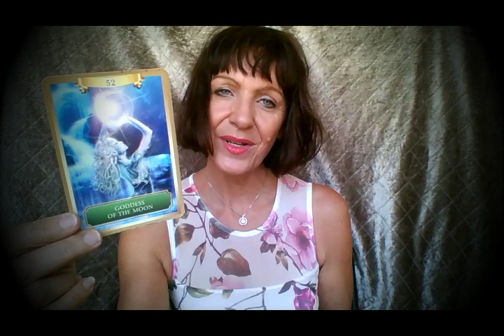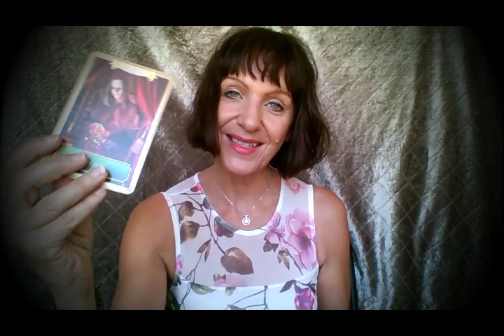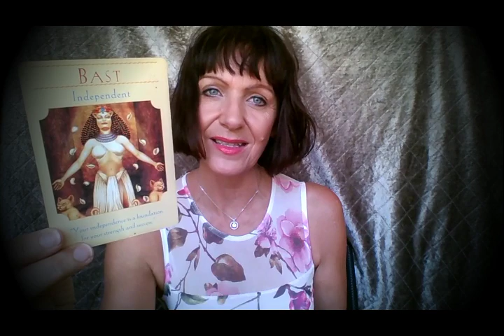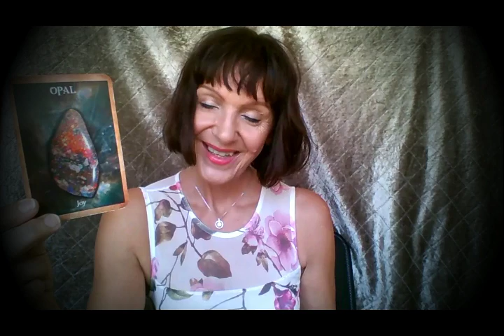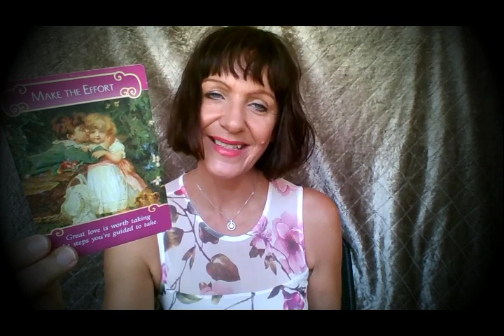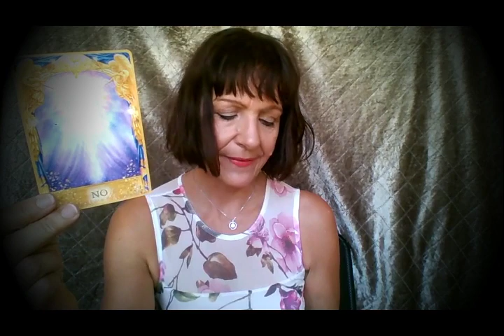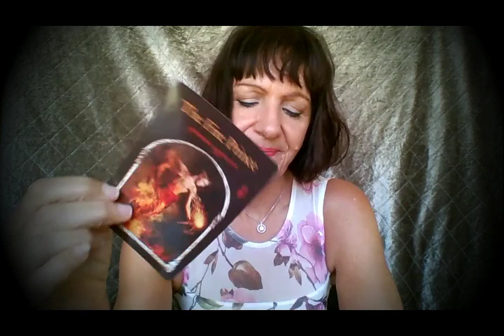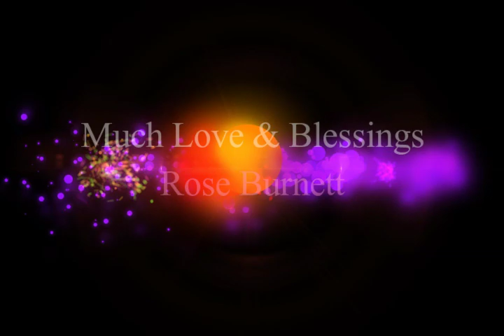Capricorn November 2019 *Gift of a Miracle*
Triple Confirmation of Abundance & Good Luck Coming to You! Only challenge is facing your Shadow Side!  Capricorn this is your November 2019 Tarot Forecast with Rose Burnett, Mind Body Soul Balance.

IMPORTANT LINKS
Applies to 45 Minute Extended Personal Reading (pre-recorded) or Deep Karmic Healing package (1 Hour Personal Reading + 1 Hour Distance Reiki Session).

Redeem @ (Valid until 30/11/2019, 1 Per Customer)

*NEW* WARRIOR SPIRIT COLLECTION – INSPIRATIONAL TEES, TANKS, LEGGINGS & HOODIES @ . Ships internationally, multiple size and colour options for both men and women.

Rose Burnett is a Certified Transformational Coach, Leader and NLP Practitioner.  An Advanced Usui Reiki Practitioner and specialises in Chakra healing and balance, Soul Light and Inner Child Healing from Emotional and Karmic Trauma, Chi Energy Revitalisation, Akashic Record and past life recollection. Diet, Fitness and Mindfulness on all levels – Mind Body Soul Balance.  Founder of Ascended Masters Global Lightworker Community.